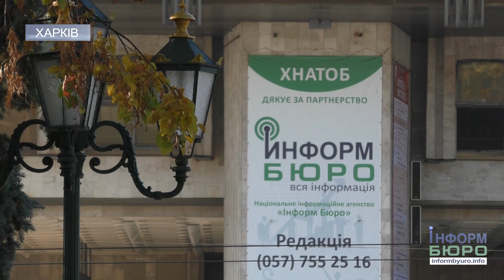Кицьки, як частина екосистеми: думки харків'ян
Нещодавно на сайт Харківської міської ради надійшла петиція з пропозицією визнати котів частиною екосистеми та дозволити їм вільно існувати на території підвалів та горищ харківських будівель. Обґрунтування: коти – чудові винищувачі гризунів. Ми поцікавилися у городян, чи підтримують вони таку позицію ініціативних зоозахисників. Думки харків'ян розділилися кардинально. Одні впевнені, що ідея погана, адже кицьки, це домашні тварини і, якщо дозволити їм розмножуватися у неконтрольованій кількості, то це призведе до безлічі проблем. А це відходи життєдіяльності пухнастих, блохи, кліщі, воші та навіть епідемія такого страшного захворювання, як сказ. Тим паче, що тварини потребують певного догляду, їм потрібна їжа та, у разі захворювання, допомога ветеринара та ліки. Інші ж стверджують, що котики нічим не будуть заважати, а навпаки, допоможуть місту справлятися з такою проблемою, як гризуни, і перешкоджати їхній популяції у місцях важкодоступних для людини.